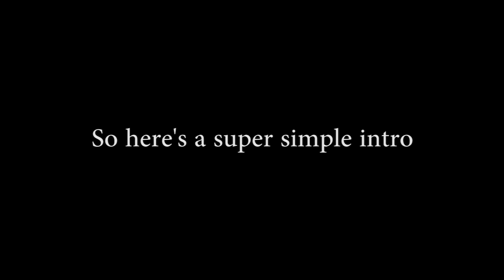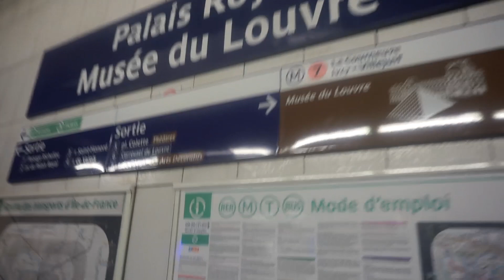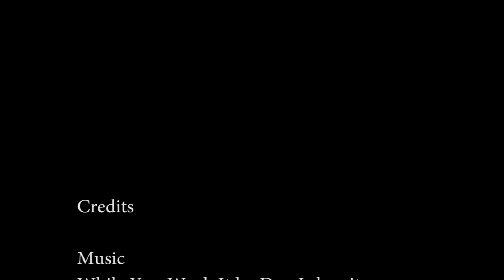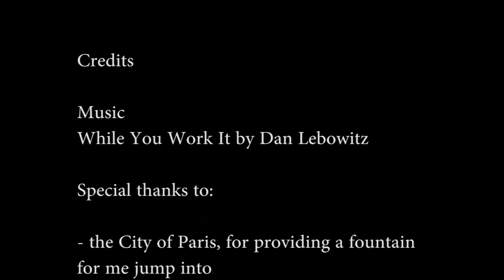Daily Dinkus in Paris -- July 12th is Swimming Pool Day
July 12th is Swimming Pool Day. It's also Simplicity Day. So... my plan today was very simple: to find a pool, jump in, splash around, call it a day, and head home. What could be simpler?

Of course, things didn't exactly go as planned. Simply put, I know you're curious, so don a bathing suit & swim cap, then jump in & watch!

Btw, funny story: when I edited this video (in Adobe Premiere) and tried to export & upload it here, I got an error. I knew something was wrong when I saw the file size: 1 KB. After trying several times, I uploaded a flawed version (sorry guys) which I had exported earlier. “Simplicity Day, my ass, you screwed me again,” I chuckled, recalling a joke about a skeptic who unwittingly rouses a magic dildo...